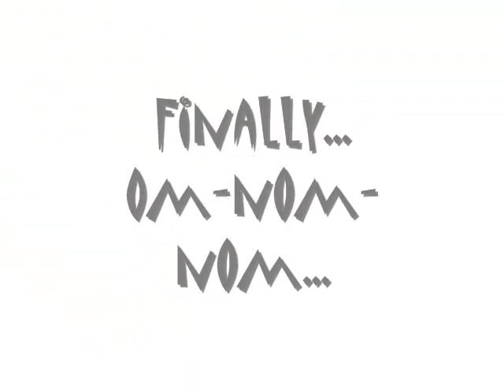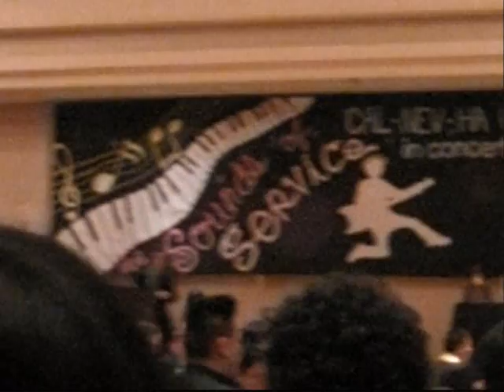Cal-Nev-Ha DCON 2009, Collage of Events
A Compilation of various videos and pictures from our CNH District Convention at the Marriott Hotel.

Circle K is the collegiate version of the Kiwanis and Key Club, devoted in community service.